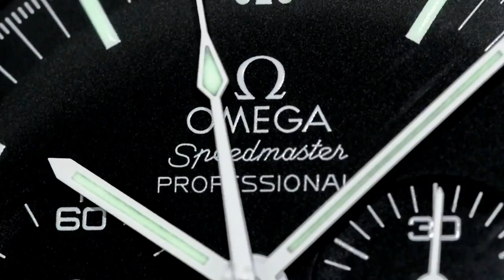SCARCITY MARKETING - We want what we can't have